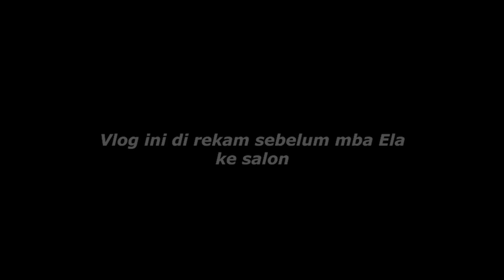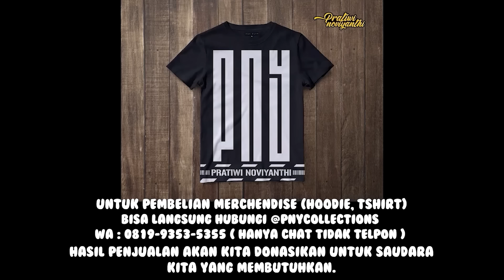HEBOH!! REAKSI ODGJ ADEL BERTEMU DENGAN BU NENENG DAN VERA. SEMAKIN SERU?? | PRATIWI NOVIYANTHI